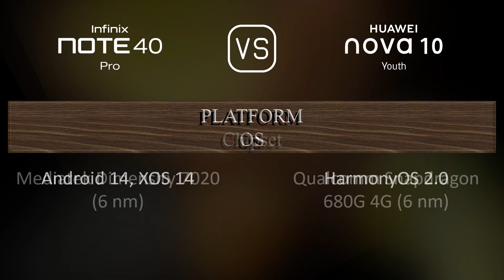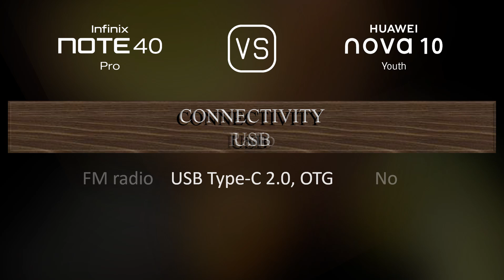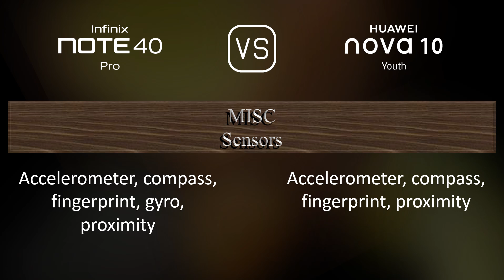Infinix Note 40 Pro vs. Huawei nova 10 Youth: A Comparison of Specifications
This video overviews the Infinix Note 40 Pro and the Huawei nova 10 Youth in a parallel comparison of specifications.

00:33 LAUNCH
00:41 NETWORK
00:44 BODY
00:59 DISPLAY
01:13 PLATFORM
01:27 STORAGE
01:38 MAIN CAMERA
02:03 SELFIE CAMERA
02:13 SOUND
02:24 CONNECTIVITY
02:49 BATTERY
03:07 MISC